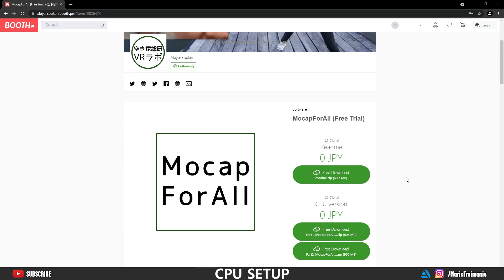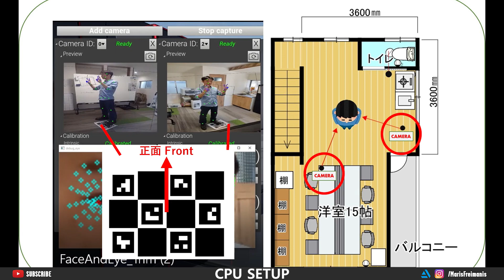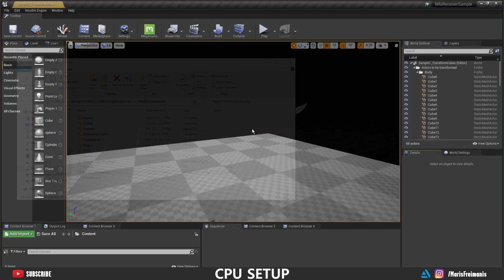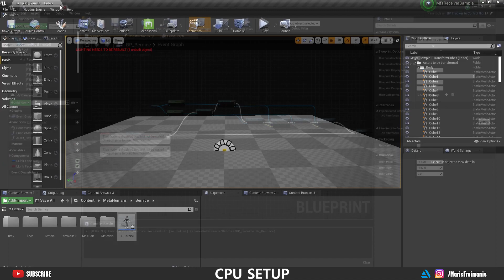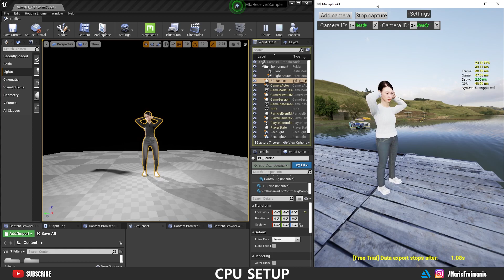Unreal Engine 4: Realtime METAHUMAN MOTION CAPTURE with ANY CAMERA [MocapForAll CPU Tutorial]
Part 1 of my two video tutorial series. Mocap For All just release trial access to motion capture software. You can use any camera (Mobile phone, webcam, DSLR...) for real time motion capture. Easy setup for Unreal Engine 4 Metahumans.

0:00 Intro
0:26 Download MOCAP For All CPU version
0:37 Download UE4 Receiver plugin project
0:43 Extracting files
1:27 MOCAP tracking setup information
1:50 Camera calibration
2:48 Metahuman setup
3:56 Mocap showcase and final thoughts